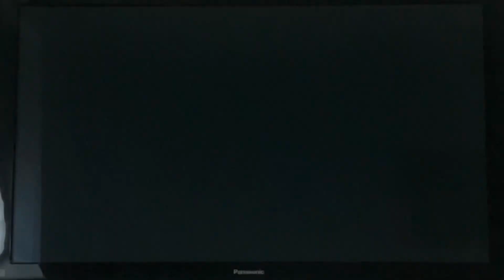KABC ABC 7 Eyewitness News at 5pm Sunday open March 3, 2024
With Jory Rand and Michelle Fisher
Taken on Sunday, March 3, 2024 on KABC-TV 7 Los Angeles, California.